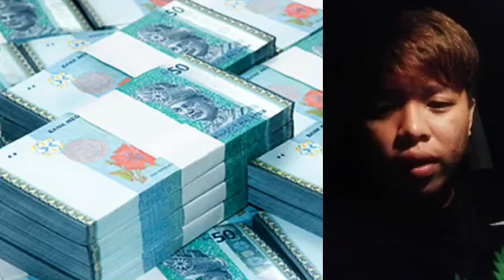BAGI YANG BELUM TERIMA PENGKREDITAN BKM FASA 1 // ANDA PERLU LAKUKAN INI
BKM FASA 1 PENGKREDITAN